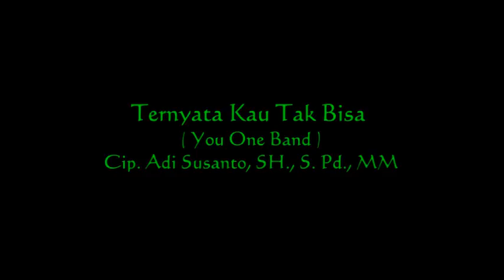Ternyata Kau Tak Bisa.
Cip. Adi Susanto, SH., S. Pd., MM